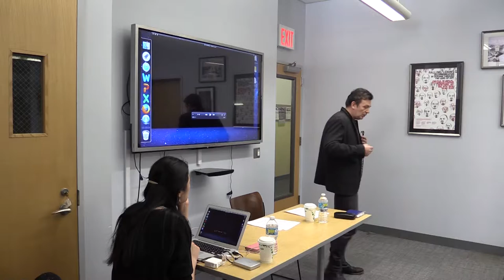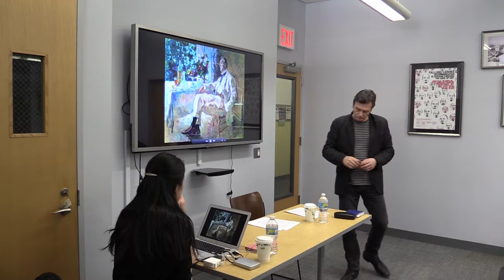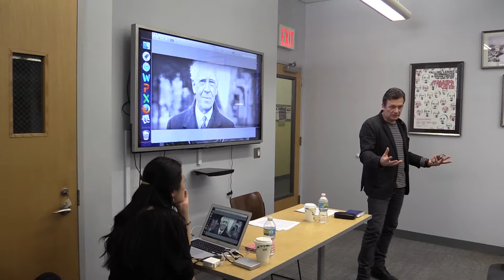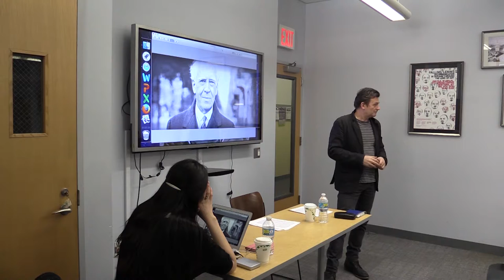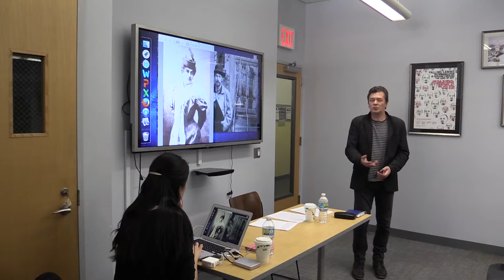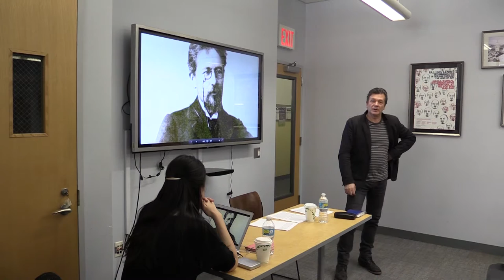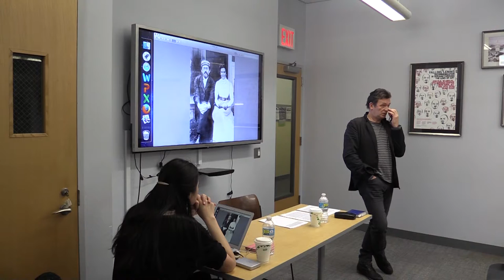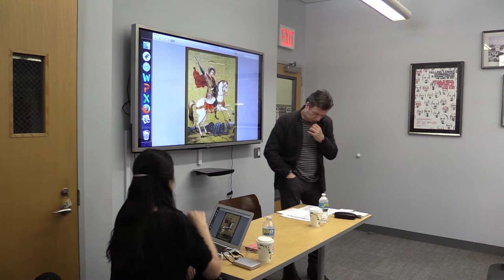The Golden Age: Anton Chekhov And The Moscow Art Theater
On March 8th, 2017 the Jordan Center welcomed critically acclaimed Russian stage director Aleksey Burago for “The Golden Age: Anton Chekhov And The Moscow Art Theater.” Burago discussed a lesser-known Chekhov and his influence on the Moscow Art Theater. Through the decoding of Chekhov’s letters and memoirs, as well as his extensive work in directing Chekhov’s plays and short stories, Burago revealed a more relatable Chekhov, one whose work was never intended to be as depressive as most productions around the world.

From an early age, Anton Chekov was a theater lover. He wrote his first play when he was eighteen years old and eagerly presented it to Maria Nikolevna Ermolova, leading actress of the Imperial Theater. Of course she never read it.

All his life, Anton Chekhov was obsessed with the idea of creating a new theater. He used to spend hours in the studios of his friends—Russian impressionist painters Levitan and Korovin—and remarked that he longed to create the same kind of theater as the paintings on their canvases, one that would reflect real life around him, bursting with its colorful flaws, contradictions and complexity.

Because his ideas were new for his time, Chekhov felt discouraged by the various attempts of established theaters to stage his plays. After the infamous Seagull flop at the Alexandriisky Theater, Chekhov fled from St. Petersburg, promising himself and his close friends that he would never write another play. It took only the patience and intelligence of Nemerovich-Danchenko to convince Chekhov to give his unsuccessful play another try, this time to a new theater company led by Nemerovich-Danchenko and a certain actor/director named Konstantin Stanislavsky. What followed was a production that would elevate Chekhov’s play to unforeseeable heights and shape him as one of the most important playwrights of all time.

Join critically acclaimed Russian stage director Aleksey Burago as he discusses a lesser-known Chekhov and his influence on the Moscow Art Theater. Through the decoding of Chekhov’s letters and memoirs, as well as his extensive work in directing Chekhov’s plays and short stories, Burago reveals a more relatable Chekhov, one whose work was never intended to be as depressive as most productions around the world.

A graduate of the Moscow Academy of Theatre Arts (GITIS), Aleksey Burago is a protégé of the world famous Russian director Pytor Fomenko. He has directed many productions to critical acclaim in Europe and America, including Beyond Recognition, which had a sold-out run at the Hermitage Theatre in St. Petersburg. His television production of Queen of Spades (Moscow TV) also received rave reviews. In New York, Aleksey has directed over thirty productions, including On the Eve (Obie Nominee), Ah, My Dear Anderson (Time Out NY Critic’s Pick), Gamblers, The Master and Margarita, Lady with a Lapdog With Jokes and a Happy Ending, Vassa, An Absolutely Happy Village, In Paris, The Seagull, The Magic Forest of Baba Yaga, The Bear, The Great Nothing, Uncle Vanya, Avenue of Wonder and My Uncle Chekhov. His latest production of Dostoevsky’s Crime and Punishment played to rave reviews and enjoyed many sold-out performances at the West End Theater.

Aleksey is the recipient of numerous awards, including the Best Director Award at the Moscow Annual Festival of Classical Plays, Best Director Award at the St. Petersburg Comedy Festival, and the Best Show Award at the 2010 International United Solo Festival. Additionally, Aleksey’s creation of Billy Bob Boils the Sea was selected to represent the United States at the 9th International Ordu Youth and Children’s Festival in Turkey. As a teacher, Aleksey has taught around the world, including at the Theatre Academy and Conservatory in St. Petersburg, Danish Theatre School GITIS Scandinavia in Denmark, Manhattanville College, the International Festival in Mexico, Bilkent University in Ankara Turkey, and most recently at the Theater Communications Laboratory in Osaka and Tokyo, Japan.